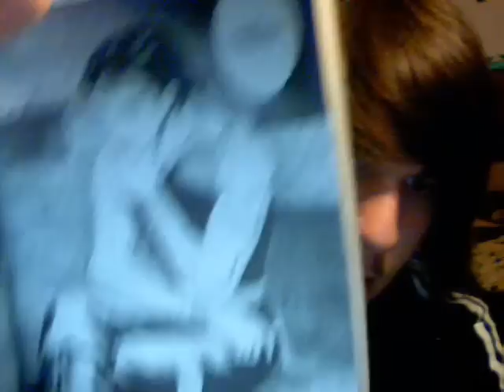7) Videorecensione manga guin saga [Kaoru Kurimoto]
un occhiata sul capolavoro manga omonimo alla collana di romanzi detentrice del record mondiale della collana di romanzi piu lunga al mondo.